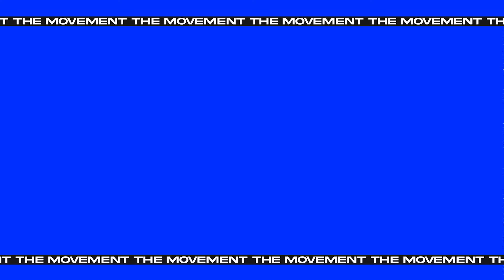The Chateau Music Festival Day 1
Thank you for tuning into “The Chateau Music Festival Day 1!

‘The Movement’ is a three-day virtual music festival bringing allies from all over the world to raise awareness and funding for racial injustice with incredible musical acts spanning from multiple genres to perform as well as actors, activists and public figures to make appearances throughout the festival.

CHATEAU MUSIC PRESENTS: THE MOVEMENT

DIRECTOR: MARY BATTLE

PRODUCER: MARLONINO BANUT

EXECUTIVE PRODUCER: LORI BATTLE

EXECUTIVE PRODUCER: ZEOMI BLAND

VOICE OVER: GINO ARIGO

EVENT MANAGER: SHANNON CARPENTER

EVENT MANAGER: RYAN YANNI

EVENT MANAGER: VINCENT STERNITZKY

EVENT MANAGER: ASHLEY FERRER

EVENT MANAGER: AMANDA CERDA

EVENT MANAGER: ANDREW MANENTE

EVENT MANAGER: LIAM ALLAN

EVENT ASSOCIATE: CANDIDA CHUNG

EVENT ASSOCIATE: KIMMIE RICE

EVENT ASSOCIATE: AMINA WALKER

EVENT ASSOCIATE: MICHELLE KAMAL

EVENT ASSOCIATE: NYALA MURRELL

EVENT ASSOCIATE: OSCAR HERNANDEZ

EVENT ASSOCIATE: ALEXYS UNGRIA